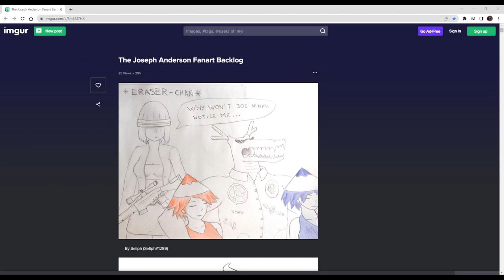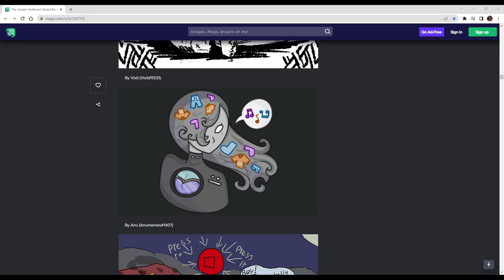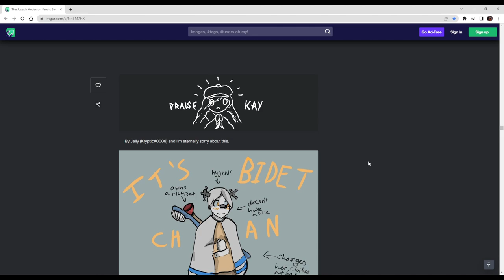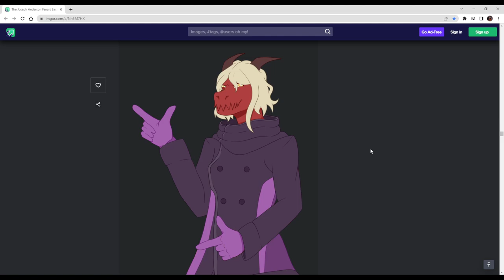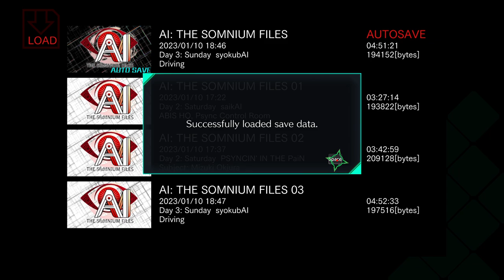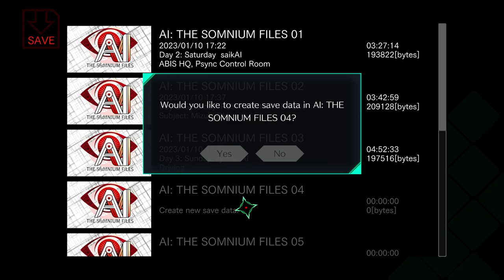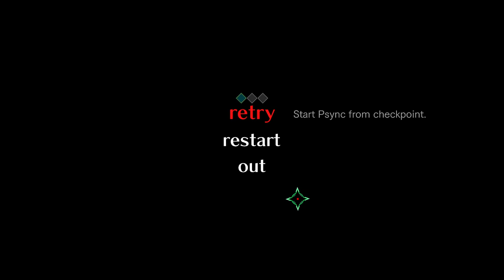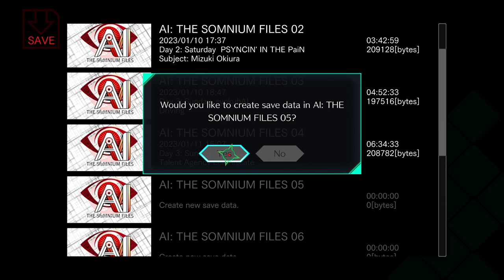[Joseph Anderson] AI: The Somnium Files Part 2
Streamed 11/01/2023

Original Stream Name : Time for a Hot Date (AI: Somnium Files - Stream Two)